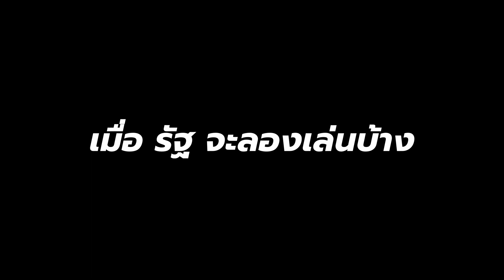เล่น Surf Skate ครั้งแรก กับ ช่างแม๊กซ์และอั้ม | โชว์เสี้ยว Distancing EP.3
Edited by Tonk
Produced by Ruzzy , Tonk , Kaewbaiyaii
IG :  @tonktc / @tattoocolourband / @Jumptc / @Ruzzytc / @Dim_tattoocolour / @maxzzxam /@kaewbaiyaii